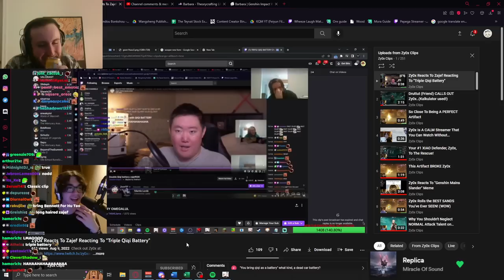Best of Zajef 2022 | Genshin Impact